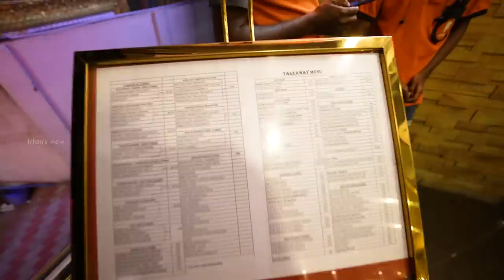95 Items at ₹650/- | Grill Box UNLIMITED BUFFET - Irfan's View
Grill box has the best deal of 95 items for just 650 rupees. It is the best deal I could say. Satisfied to the core.